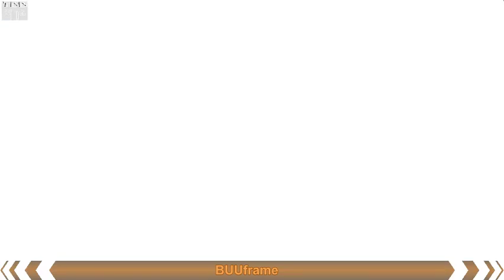Buuframe MR10 test Seeker